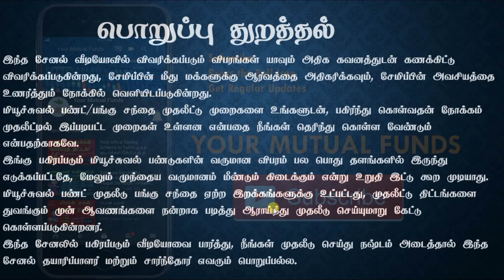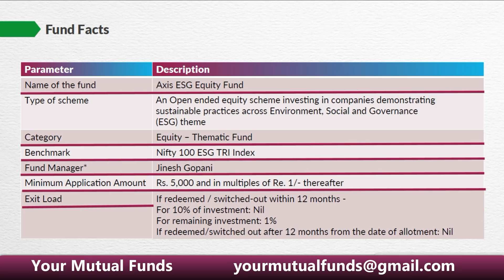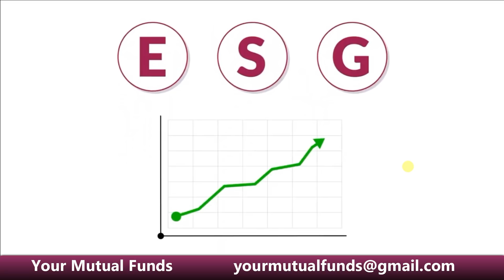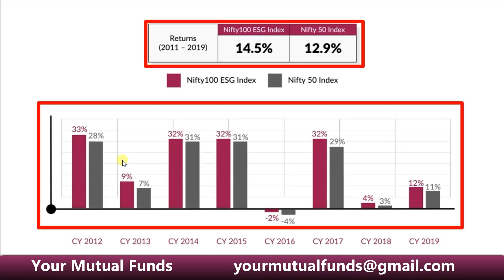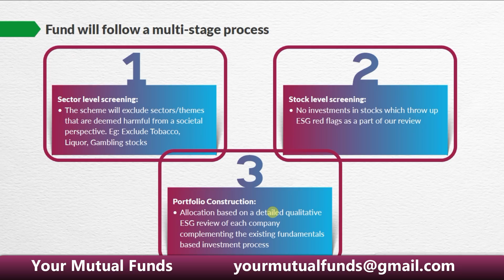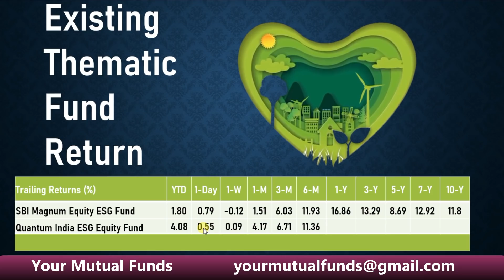நிஃப்டி இன்டெக்ஸை விட வருமானம் அதிகம் Axis ESG Equity Fund NFO Mutual Funds in Tamil